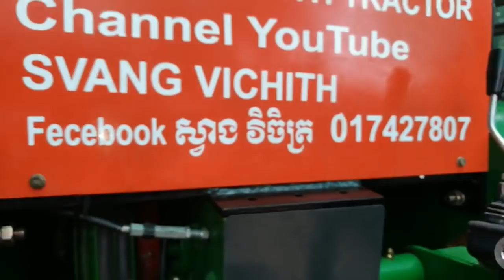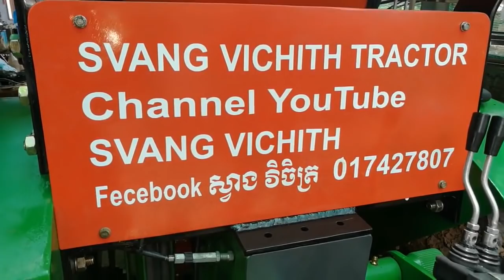KUBOTA ZT 155 NEW